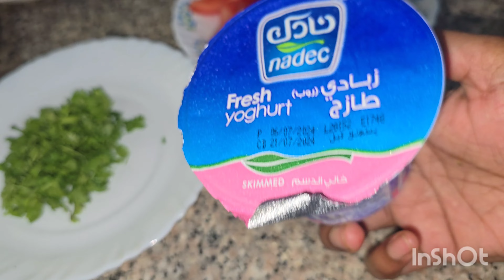କଢାଇ ପନିର recipe | Kadhai paneer recipe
Kadhai paneer recipe

ପଖାଳ ପାଖରେ ଜହ୍ନି ବରା ଦେଇ ଦେଖିବେ ସମସ୍ତେ ମାଗି ମାଗି ଖାଇବେ/Janhi Bara Odia Recipe/New Odia Recipe

Indian best dish
Best paneer item
Easy paneer menu
Indian food

ମାଛ ପରି ସ୍ୱାଦିଷ୍ଟ କଖାରୁ ପତ୍ରରେ ଏକଦମ ନୂଆ ରେସିପି || Pumpkin Leaves Recipe|| MAAGELU ପାକଶାଳା ||